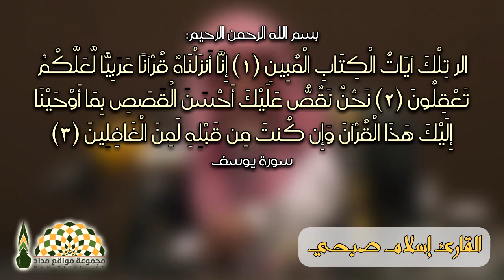صيانة الإيمان بالحرص على تلاوة وتدبر القرآن - معالي الشيخ صالح آل الشيخ